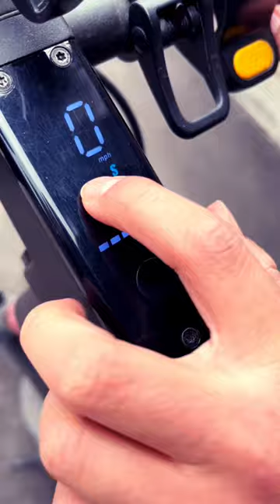EASY FIX short- When your Ninebot stuck at 17....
NINEBOT SCOOTER